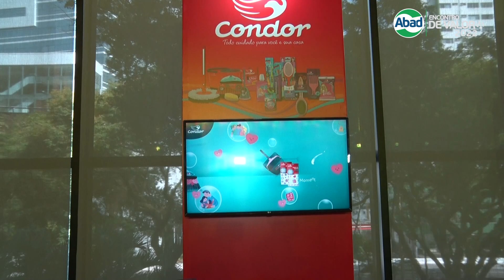FERNADA DJANIKIAN - DIRETORA DE MARKETING DA CONDOR SA